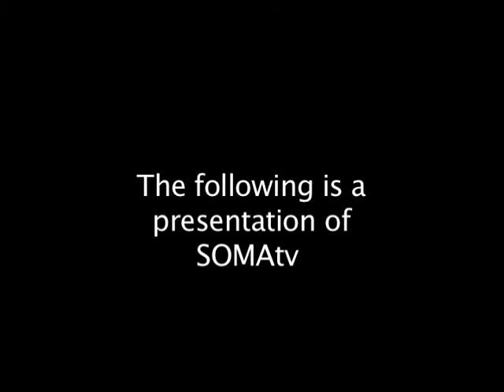SOMAtv Community Health Watch: Intuitive Healing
Lauren Bright interviews Diane Rose on the art of intuitive healing.